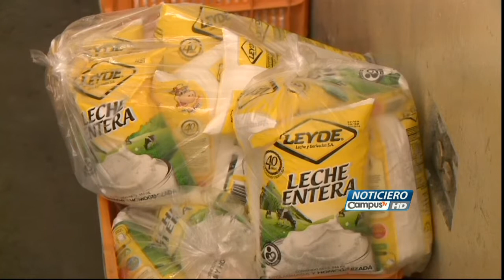Incremento en el precio de la leche preocupa a hondureños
Los sampedranos están preocupados porque serán quienes pagarán las consecuencias  del incremento que exigen los productores de leche hondureños.